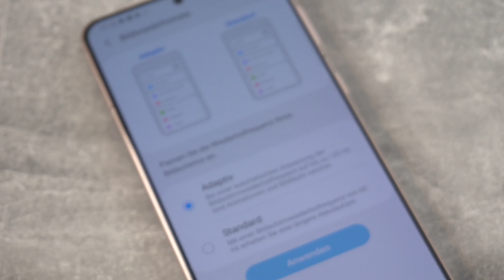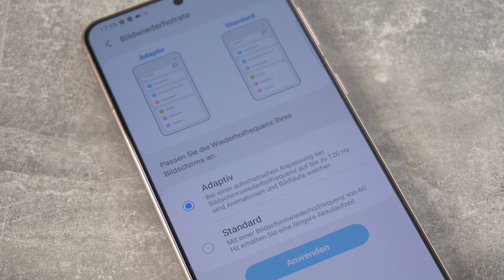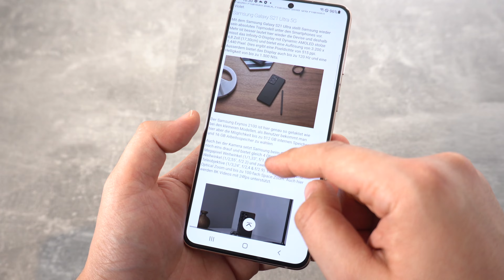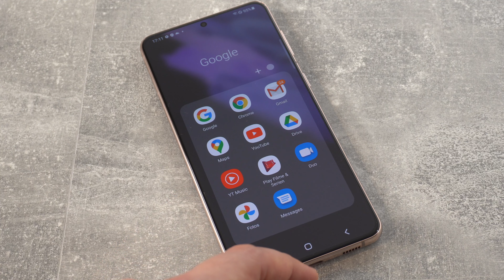Samsung Galaxy S21 und Galaxy S21+ im ersten Hands-on [4K]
Empfohlener Kauflink: Amazon * / Saturn ** / Media Markt

In diesem Video schaue ich mir das neue Samsung Galaxy S21 5G und seinen großen Bruder Galaxy S21+ 5G an. Samsung hat hier auf jeden Fall ein richtig elegantes Design gewählt, gefällt mir sehr gut!

▬ Empfohlene Videos ▬▬▬▬▬

▬ Mein Equipment ▬▬▬▬▬▬

▬ Social Media ▬▬▬▬▬▬▬▬